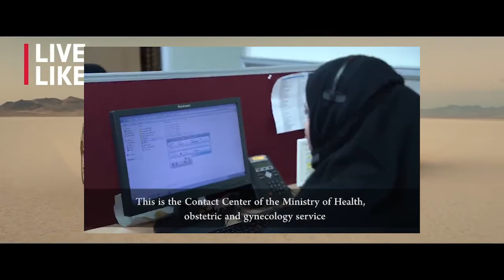MOH's call centre services restored after maintenance work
The Ministry of Health (MOH)'s call centre services have been restored as it was interrupted due to maintenance work, MOH announced on Saturday.

"We would like to alert the public that the Ministry of Health's call center services have been restored after the service was interrupted due to maintenance work at the centre's headquarter." - MOH

In an earlier statement issued online by MOH, it had said that the services of the Ministry of Health call centre had stopped from 10 am to 12 pm due to maintenance work at the centre building.

The Ministry had said that the services would be restored after the completion of maintenance work.